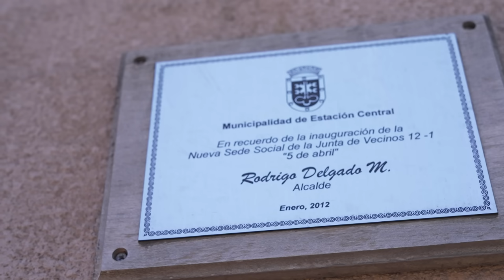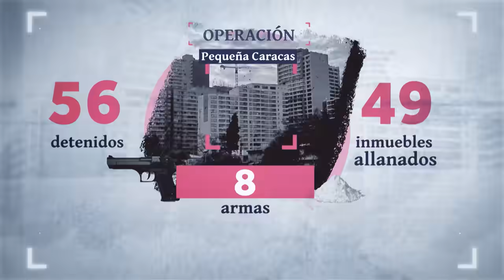Toro Mazote: El barrio AMENAZADO por el CRIMEN organizado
En la calle Toro Mazote, hay un sector que han apodado la "Pequeña Caracas" lugar que, según carabineros, concentra gran parte de los delitos que ocurren en Estación Central.

Casos de extorsión, tráfico de drogas y armas tienen en constante alerta a los vecinos, quienes son prisioneros de la delincuencia.